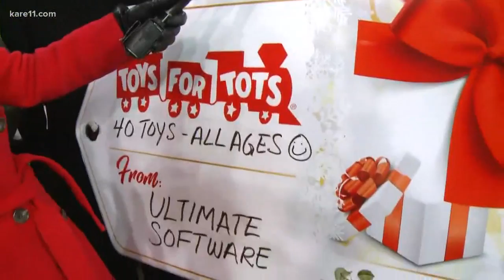Toys for Tots 10 p.m. 12-4-18